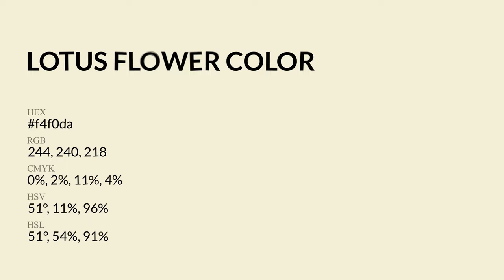Lotus Flower color f4f0da hex Cool Brown color f4f0da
What color is Lotus Flower ? f4f0da hex, Cool Brown color f4f0da

Hex f4f0da Color Code is also known as Lotus Flower color

Hex f4f0da Color code in RGB color code model is created after adding 95.69% red color, 94.12% green color and 85.49% blue color.
Hex f4f0da Color code in CMYK color (process color) code model is generated after subtraction of 0% cyan, 02% magenta, 11% yellow, 04% black.